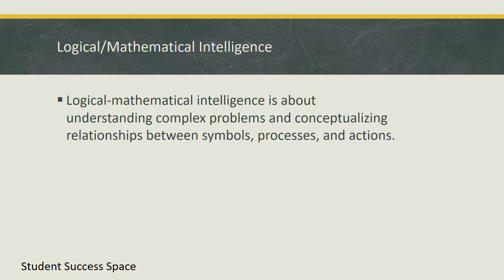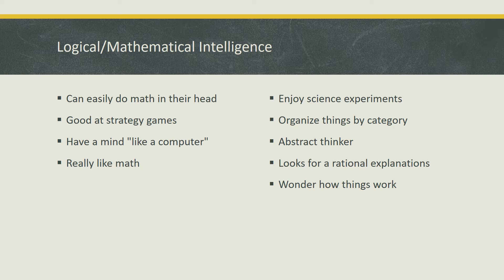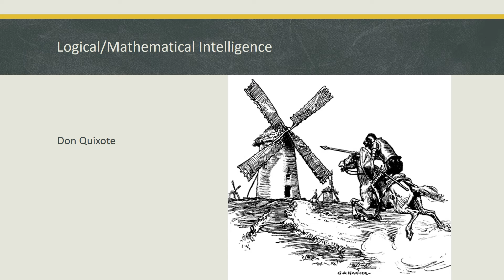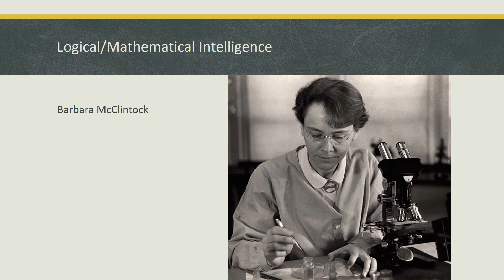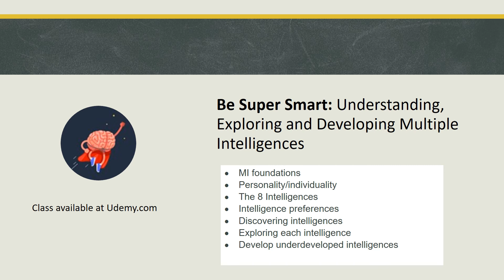Understand Logical/Mathematical Intelligence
Howard Gardner provides an approach to understanding intelligence and oneself by proposing an intelligence related to linguistics/verbal skills.